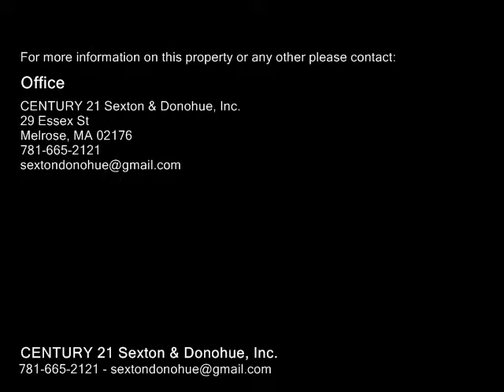252 Albion Street Unit 24, Wakefield MA 01880 - Condo - Real Estate - For Sale -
252 Albion Street Unit 24, Wakefield MA 01880  Condo  Real Estate  For Sale   Freshly redone Townhouse in an ideal location  steps to the train to Boston and busy Downtown Wakefield!! Plush new carpet, upgraded kitchen and baths with granite, soft gray hues are warm and inviting!! Balcony off kitchen has full sun. Lower level has a garage under with electric door and large storage room with straight walkout to rear yard area. Extra parking space, #24. Central vac, central air and security. Low condo fee!!